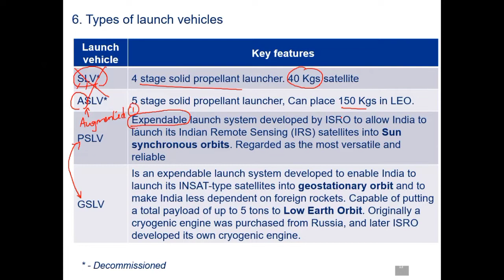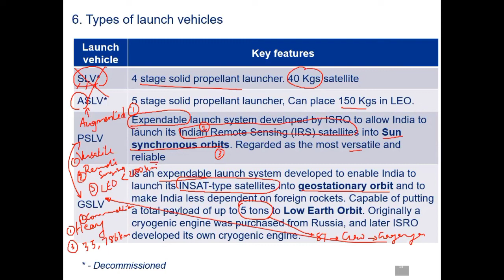TYPES OF LAUNCH VEHICLES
What Is the difference between a PSLV and a GSLV ?

to take a free test today